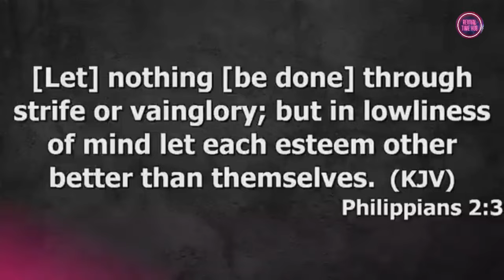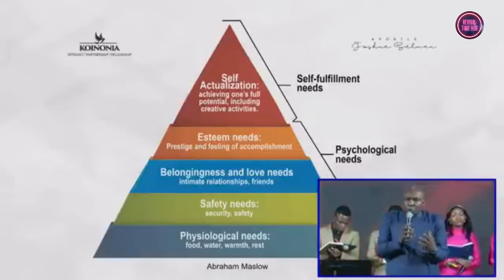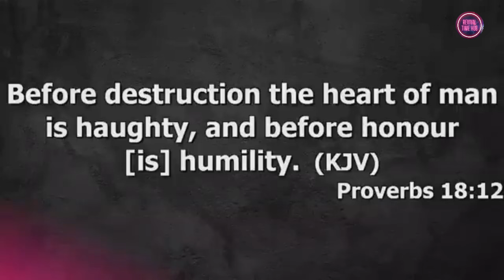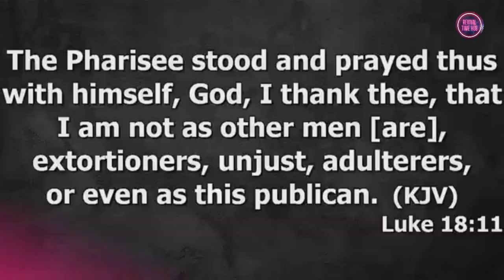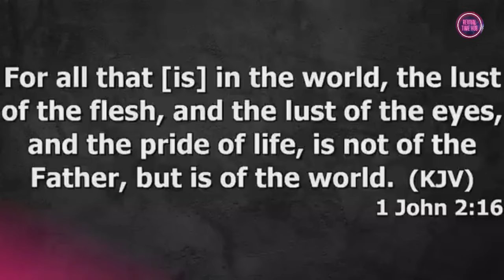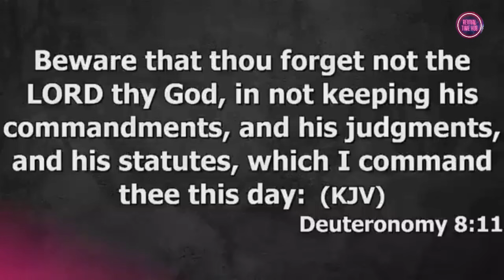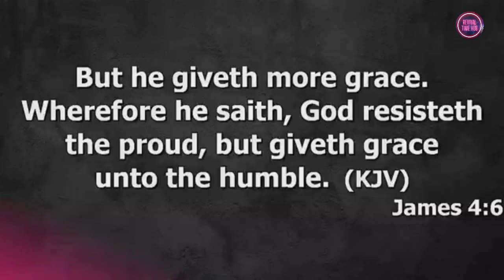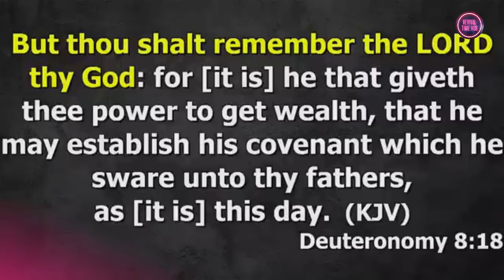THE LIFTING POWER OF TRUE HUMILITY || APOSTLE JOSHUA SELMAN